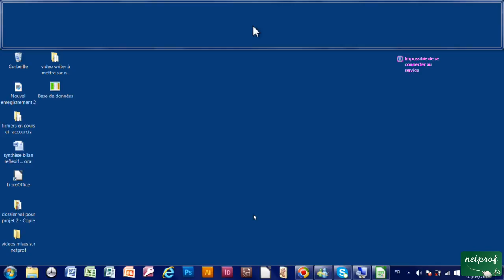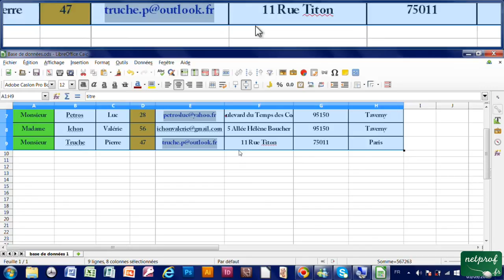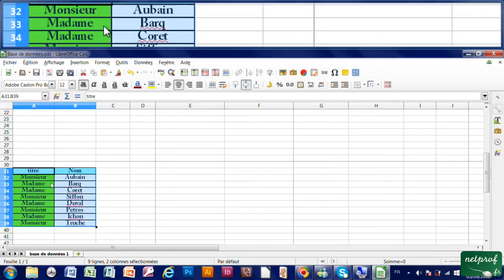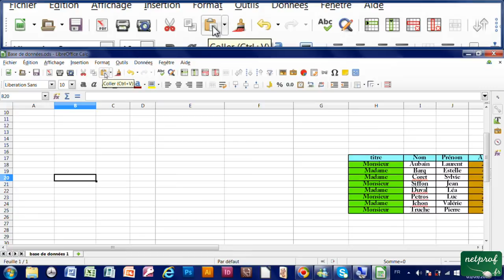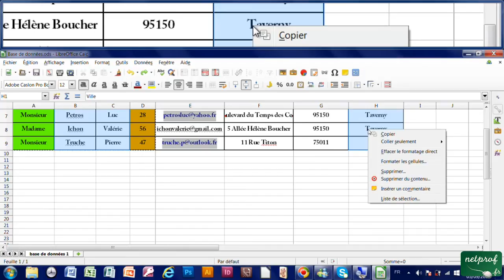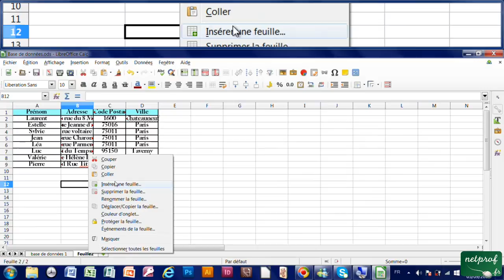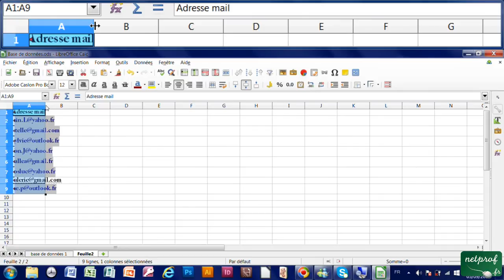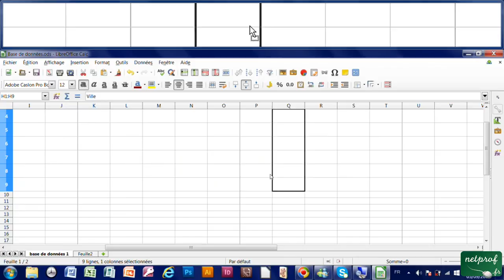10 - Déplacer des données dans une feuille de calcul de Calc